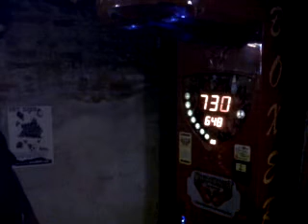boxer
me hitting punching machine with right then left at extreme sports bar new orleans